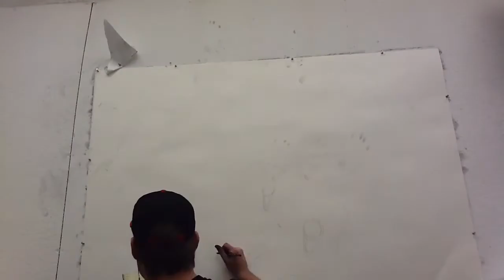Sloth Timelapse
#2 of 7 in a drawing series I'm doing of the the Seven Deadly sins.  All my own work.  Done over 5 hours in two sittings.  Thannks.